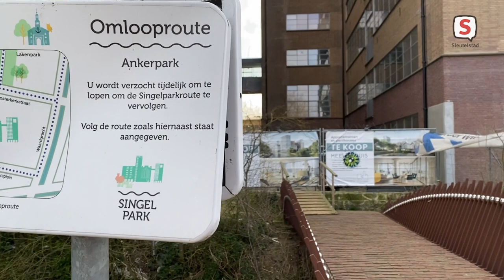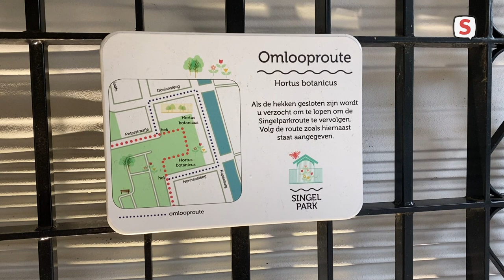Gemeente en Vrienden vernieuwen convenant onderhoud Singelpark (22 februari 2022).